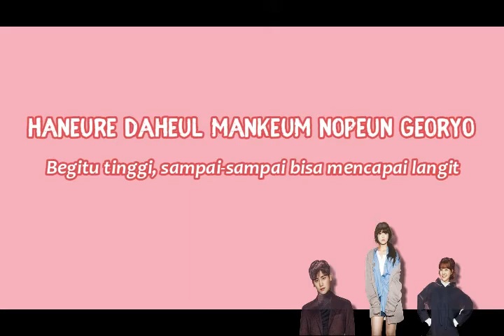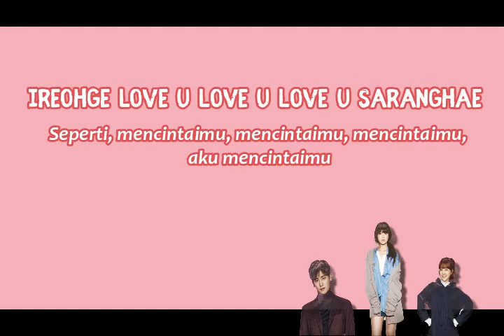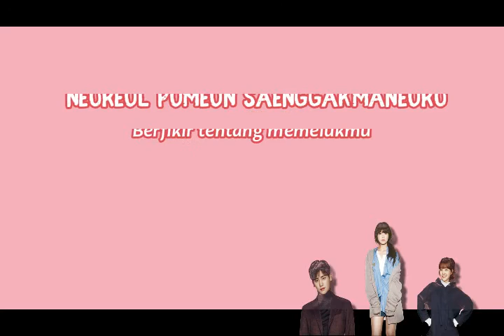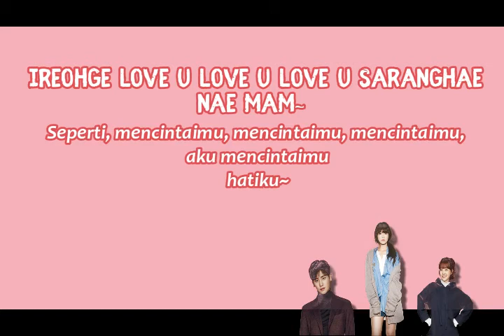Jung Eunji - You are My Garden Lirik dan Arti Indonesia